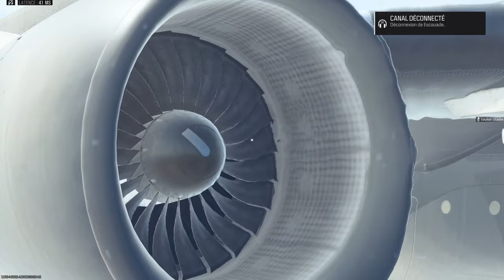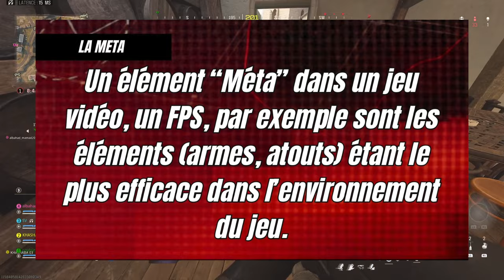Débuter sur WARZONE en 2024 : RÉSURGENCE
Aujourd'hui, je vous propose de découvrir le mode Résurgence de Warzone et comment débuter ce mode en comprenant toutes les ficelles et astuces de ce mode plus "tryhard" sur les maps de Fortune's Keep & Vondel. En prime, Victoire !

👍🏻 Laisse un Pouce si tu as aimé le vidéo
✍️ Laisse ton plus beau commentaire & avis
📲 Partage la vidéo; ça aidera grandement notre chaîne.
Bon visionnage ! 🎮🔥